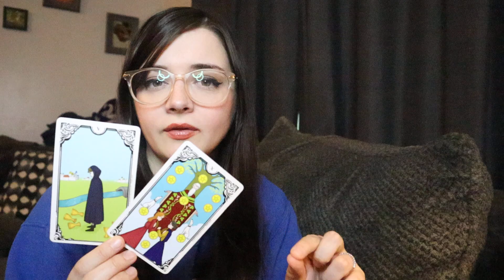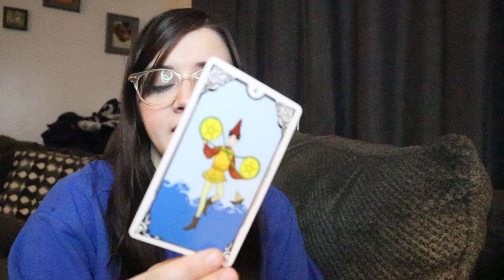AQUARIUS - Overnight Change Aquarius! (September 22nd)